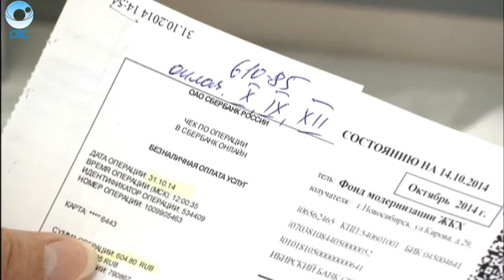Достать чернил и плакать! Почему так сильно выросли суммы в февральских квитанциях за коммуналку?